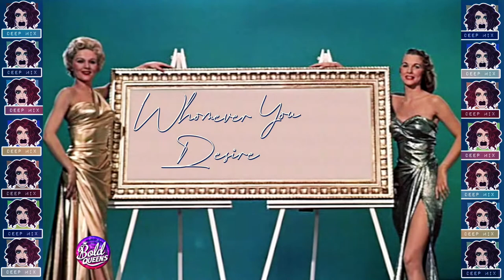Bold Queens: Deep House remix Be Whatever You Desire To Be ft Ninny Nothin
Get turnt up to the deep house mix with images from 'Artist & Models' the 1955 Technicolour movie with some legendary beautiful girls and a couple kings of comedy.

About the full movie;
Painter Rick Todd (Dean Martin) is having difficulty with his career, so he starts taking inspiration from the dreams of his friend and roommate, Eugene (Jerry Lewis), a comic book fan who narrates an adventure story while he sleeps. Unbeknown to Eugene, Abigail Parker (Dorothy Malone), the artist for his favorite comic book, lives in the same building with her roommate, Bessie (Shirley MacLaine), the model for Abigail's drawings. Eventually, the two pairs meet, and Bessie takes to Eugene.t

Release date: November 7, 1955 (USA)
Director: Frank Tashlin
Music composed by: Walter Scharf
Screenplay: Frank Tashlin, Hal Kanter, Herbert Baker, Don McGuire
Story by: Norman Lessing, Michael Davidson